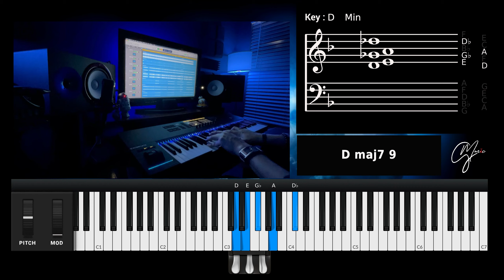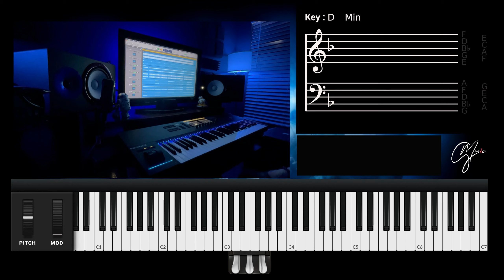Tu Nombre Es Cristo - Piano Cover Tutorial - (GCmusic)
Song: Tu nombre Es Cristo (Feat Coalo Zamorano)
Artist: Marcos Witt
Album: Jesus Salva
Multitrack